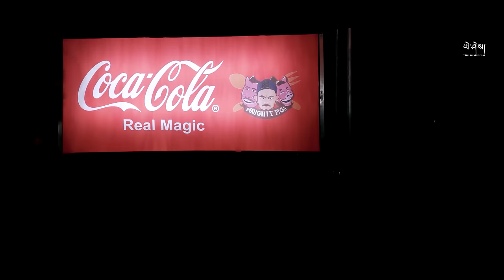DAMTSE by Sonam Rinchey x T Rap (Official Music Video) དམ་ཚིག།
This video is supported by  @domciipbhutan   , Ministry of Information and Communications to provide a platform to budding artists. Through this the department aims to uphold its mandate to stimulate a vibrant and creative arts to strengthen national identity.

Song : Damtse
Vocalist : T Rap & Sonam Rinchey
Beat prod : Young og beats
Mixed & Mastered : seven slide records
Make-up artist : Yesh Makeup.
Video Team :
Kuenzang Norbu
Yeshi Lhendup

Casts:
Sonam Rinchey
T Rap
Lhazin

Special Thanks :
Vegetable Family

Thanks To :
Dechen Choki Dema
Sonam Wangdi
Neyma Gyeltshen
Devika Tamang
Anil Runk
Yougyel
Kuenly Yangdon
Pema Wangchuk
Park Sonam

LYRICS & TRANSLATION :

Ngye sem ngye sem ge tshiw mey bum choe
MY HEART IS IN SEARCH OF YOU

Bum choe min khung mi ngye mistahy
IT IS INCOMPLETE WITHOUT YOUR EXISTENCE

Choe zum thong ma nong dato tshen tshay
NEVER COME ACROSS A GIRL LIKE YOU

Choe lu ga dhay wong ma shiw tshen tshay
I WILL FOREVER LOVE YOU TILL THE END

Ngye sem ge choe lu gam chi ga ga choe ge shay ga ahh?
ARE YOU AWARE OF THE LOVE I HAVE FOR YOU?

Choe ngye tsha wa yoep da ngye ge dunghay shu bay pa
WHEN YOU ARE NEAR ME , MY HEART SKIPS A BEAT

Choe lu ga Bum choe tashi ta gay ngye ge eight lucky sign
I LOVE YOU AND YOU ARE MY EIGHT LUCKY SIGN

 you so fine headline en choe ngye ge dunghay na lu
YOU ARE SO FINE, YOU ARE THE HEADLINE IN MY HEART

Guto kap joru choe ge lab zung bay ga say lap
EVEN WHEN I TURN OLD , I WILL LOVE YOU UNTIL MY LAST BREATH

Pham chi tab pa chi tab  story nalu  post
I WILL HUG , TAKE A PICTURES AND LET THE WORKD KNOW

Bread toast bay di droba choe ge break fast nalu
I WILL TOAST BREAD FOR BREAKFAST AND

Chicken roast bay di choe da nga ge dinner nalu
CHICKEN ROAST FOR DINNER

Ngye mitshay chi
IN MY ENTIRE LIFE

Bum choe lu ga dhay wong
I WILL KEEP LOVING YOU

Bum choe zum thong ma nong
I HAVE NEVER COME ACROSS A GIRL LIKE YOU

Nga ma shiw tshen tshay bum choe lu ga di ra dhaewong ba
I WILL LOVE YOU UNTIL MY LAST BREATH IF YOU DONT KNOW…

Nga nedu machab tshen choe lu ta dhay ra dhaywong ba
I WILL KEEP STARING AT YOU UNTILL I FALL ASLEEP

Sem ga wong ga? Nga yongba Tsha gyen wong ba  nga la tshu tshendu kay di
WILL YOU BE HAPPY? I KNOW I AM DUMB BUT I WILL STILL WORK HARD

Gara dong kho lap zung bay joni nga chay shay di
I AM GOING TO HOLD YOUR HANDS AND TRAVEL AROUND BY SHOWING IT TO THE WORLD

Nga tandi  yoe ready choe dyen lu
I AM TANDI AND I AM ALWAYS READY FOR YOU

Lok lok ra ga say lab ni nga ge bum choe
lu
I WILL KEEP REMINDING YOU HOW MUCH I LOVE YOU

 i love you.  lam kencho sum lu kardin chay
I LOVE YOU , AND I WANNA THANK GOD…

Tshy hemii nam kha yoep lay bum choe da chi kha chay
I BELIEVE WE ARE DESTINED TO HAVE MET BECAUSE OF OUR PAST FAITH